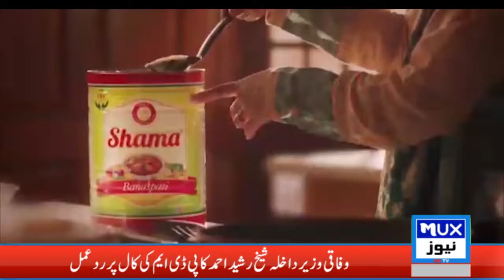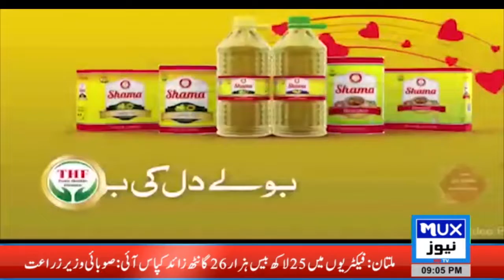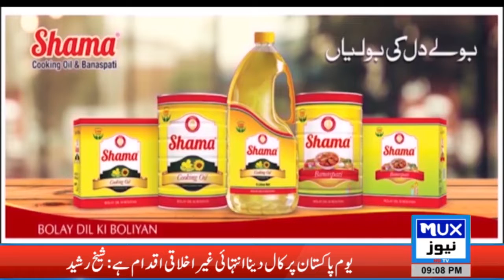News Bulletin || 06 December 2021 || 09:00 PM || MUX News HD